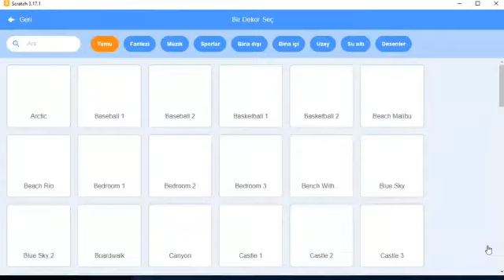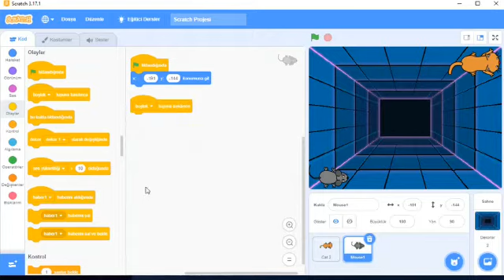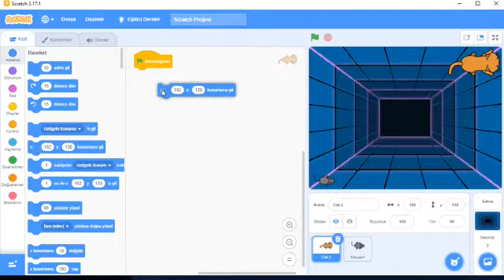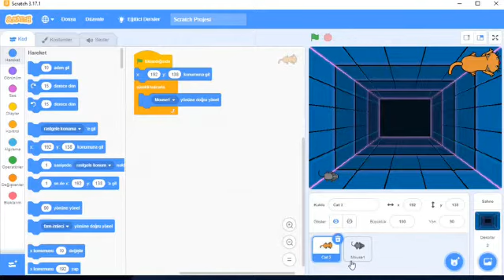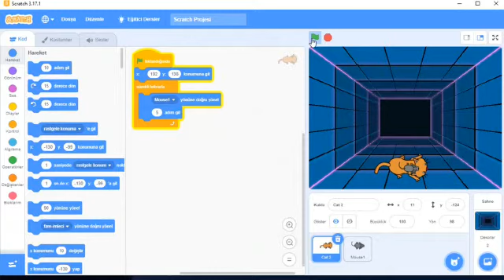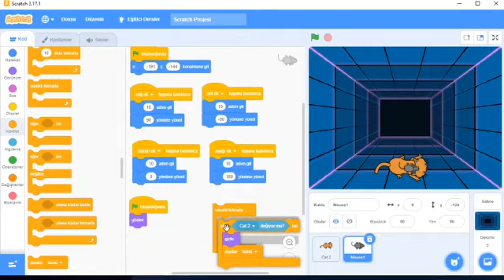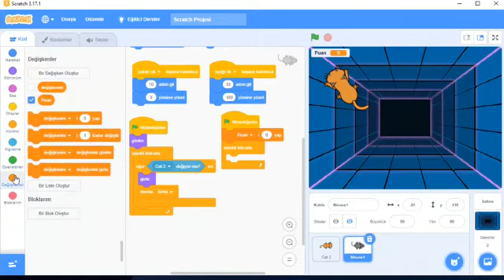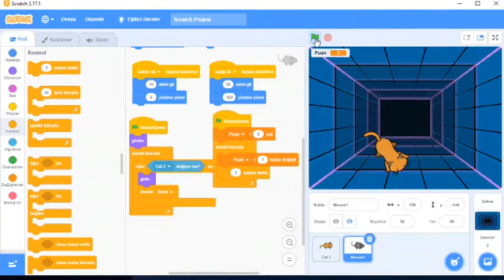Scratch İle Kodlama Etkinliği - Kedi Fare Oyunu